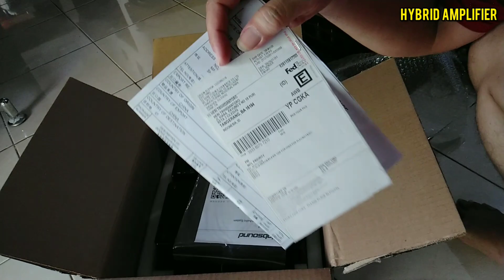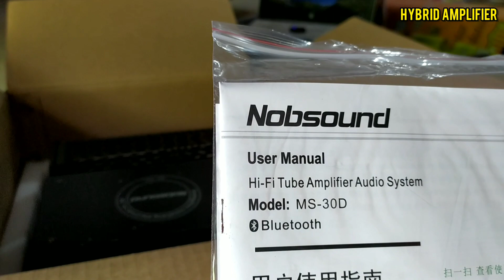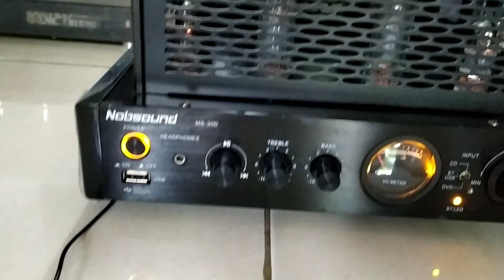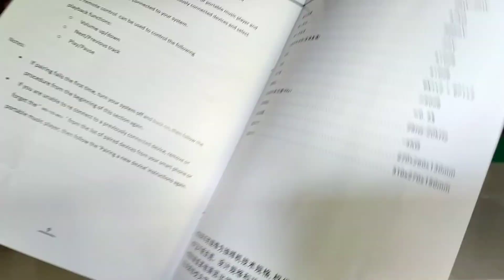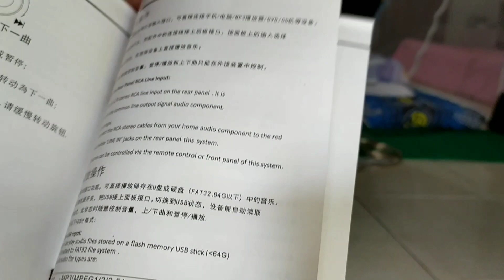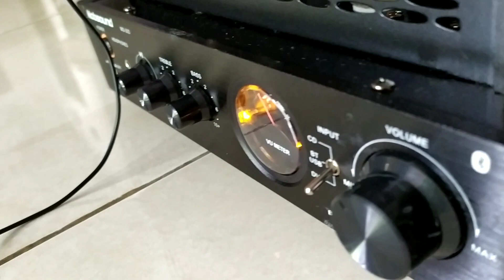Amplifier Tabung Cocok Buat Ndangdutan - Hybrid Amp Nobsound MS-30D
Unboxing + Sound Review Nobsound MS-30D Hybrid Power Amplifier. Hifi tube preamp + discrete power amplifier.

Hasil Rekaman Suara di Video kok Mendem?
Karena ternyata equalizer di laptop pada posisi ON, padahal di amplifier sudah ada tone control.
Sehingga banyak frekuensi terpotong dan tidak keluar natural.